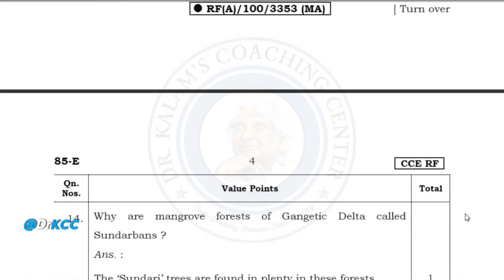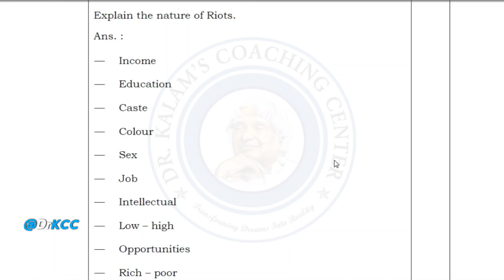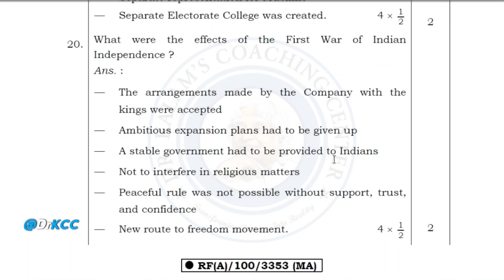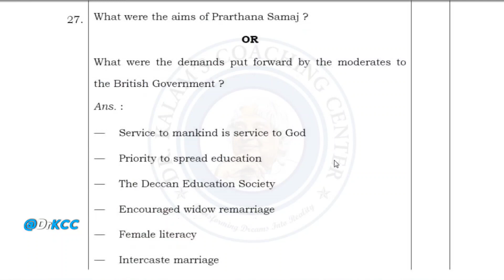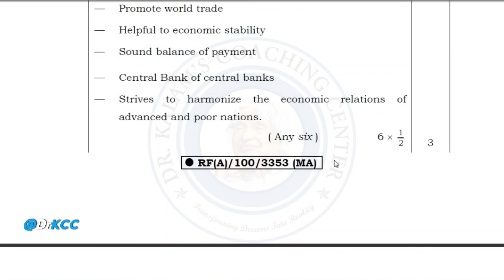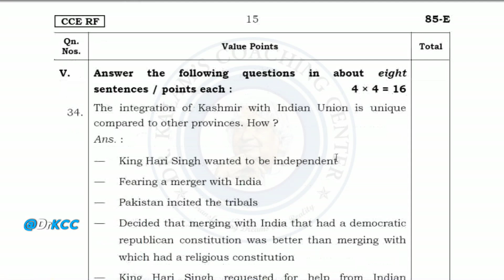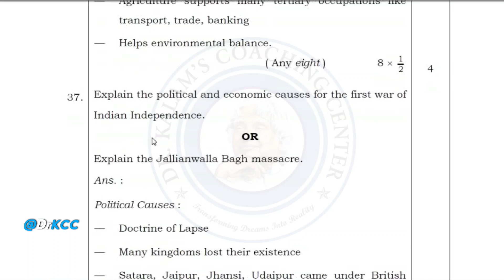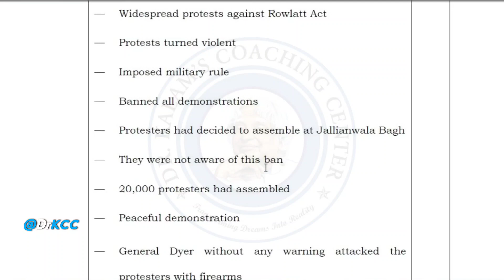SSLC Social Science Key Answers 2023 | SSLC Social Science Scheme Of Evaluation 2023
drkalamscoachingcenter@gmail